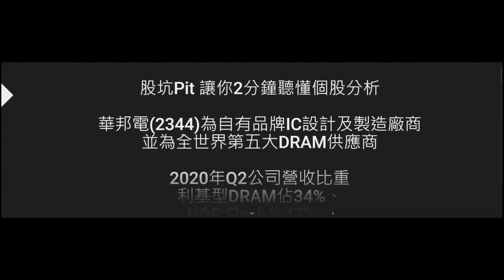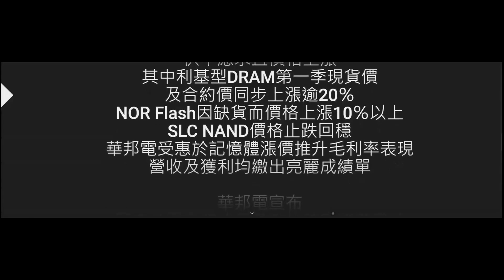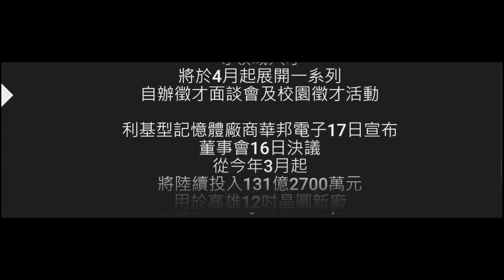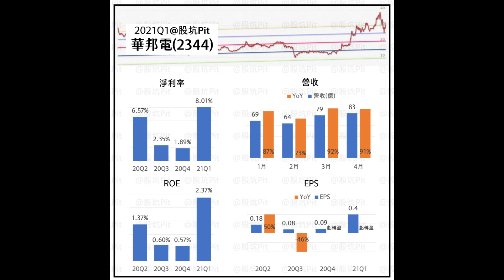【記憶體產業】華邦電(2344) 個股分析(20210526製作)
股坑個人觀察:
*21Q1營收YoY連續四個月正成長
*子公司新唐科技完成併購，收益增加
*記憶體漲價10~20%
*徵才500名職缺，公司持續成長
*高雄晶圓新廠2022年試營運，增加產能
*股價高檔，謹慎小心